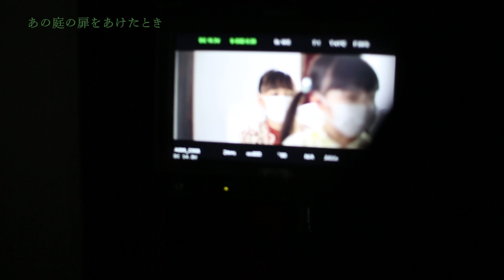加藤柚凪主演！佐藤隆太、AKB48坂川陽香、松坂慶子、酒井若菜出演の映画「あの庭の扉をあけたとき」メイキングショートver.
2022年12月2日～4日実施の『ふるさと映画祭』にて上映予定！

ーーーーー
俳優・女優、歌手、タレント、モデル、お笑い、声優、などの芸能界を目指す人達を応援する専門チャンネル・オーディションTV